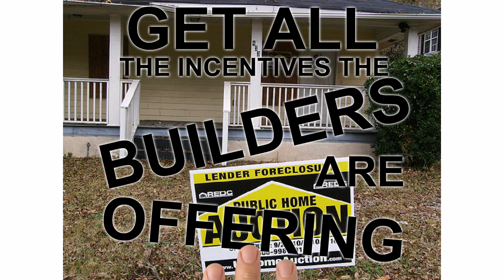Wesmere Home For Sale Near Van Horn Woods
Wesmere is a single family home subdivision built from the mid 1990’s to early 2000’s. Wesmere is located in Plainfield, Illinois east of Drauden Road and south of Caton Farm Road.

Homes For Sale in Wesmere Subdivision Plainfield IL

Keith Kreis
Residential Real Estate Specialist
Charles Rutenberg Realty
1733 Park Street Suite 150
Plainfield, IL

House For Sale in Wesmere Subdivision Plainfield IL